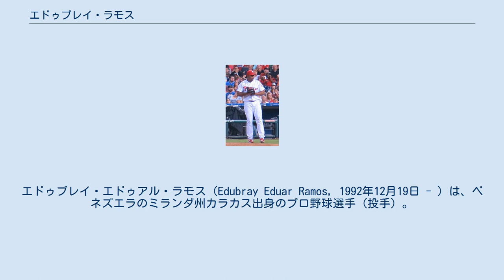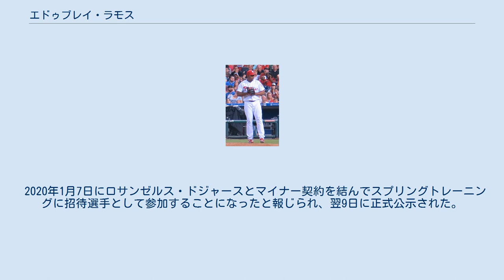エドゥブレイ・ラモス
エドゥブレイ・エドゥアル・ラモス（Edubray Eduar Ramos, 1992年12月19日 - ）は、ベネズエラのミランダ州カラカス出身のプロ野球選手（投手）。
右投右打。
 愛称はティコ（Tico）。
 2010年にセントルイス・カージナルスと契約してプロ入り。
契約後、傘下のルーキー級ベネズエラン・サマーリーグ・カージナルスでプロデビューするも、10試合の登板で防御率9.53と炎上。
この年限りで退団し、2011年からの2年間は車の塗装や倉庫の掃除をして生計を立てていた。
 2013年のフィラデルフィア・フィリーズと契約して球界に復帰。
この年は傘下のルーキー級ベネズエラン・サマーリーグ・フィリーズでプレーし、14試合（先発5試合）に登板して2勝3敗1セーブ、防御率5.08、36奪三振を記録した。
 2014年はルーキー級ベネズエラン・サマーリーグ・フィリーズ、ルーキー級ガルフ・コーストリーグ・フィリーズ、A-級ウィリアムズポート・クロスカッターズでプレーし、3球団合計で26試合（先発1試合）に登板して2勝1敗10セーブ、防御率0.82、48奪三振を記録した。
 2015年はA+級クリアウォーター・スレッシャーズとAA級レディング・ファイティン・フィルズでプレーし、2球団合計で47試合に登板して4勝6敗8セーブ、防御率2.07、65奪三振を記録した。
 2016年はAA級レディングで開幕を迎え、5月6日にAAA級リーハイバレー・アイアンピッグスへ昇格。
AAA級リーハイバレーでは15試合に登板して防御率0.38と素晴らしい成績を残した。
6月24日にメジャー初C格を果たすと、同日のサンフランシスコ・ジャイアンツ戦でメジャーデビュー。
 2017年開幕前の2月8日に指名投手枠で第4回ワールド・ベースボール・クラシック(WBC)のベネズエラ代表に選出された（途中参加はせず。）。
 2019年オフの11月4日にマイナー契約でAAA級リーハイバレーへ配属され、同日中にFAとなった。
 2020年1月7日にロサンゼルス・ドジャースとマイナー契約を結んでスプリングトレーニングに招待選手として参加することになったと報じられ、翌9日に正式公示された。
 力強いフォーシームを武器とするリリーフ右腕。
投球の半分以上を占めるフォーシームにスライダー、カーブを交える。